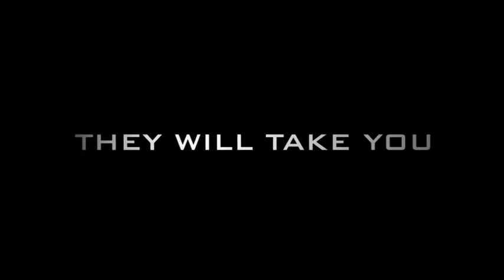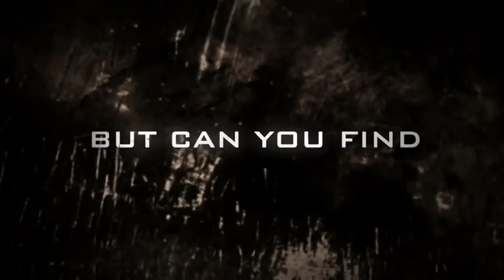Newest trailer 23.08.13 for Abducted 2013 full HD